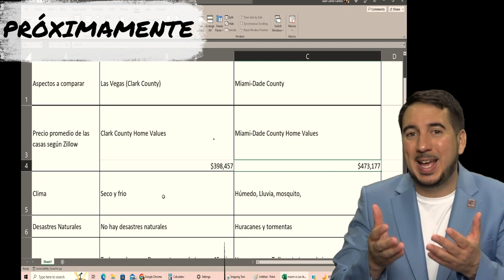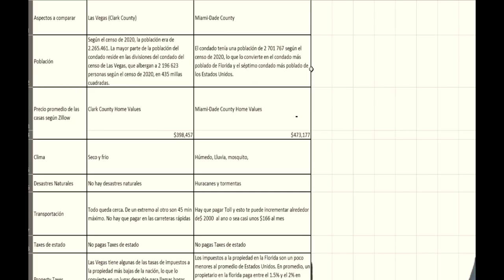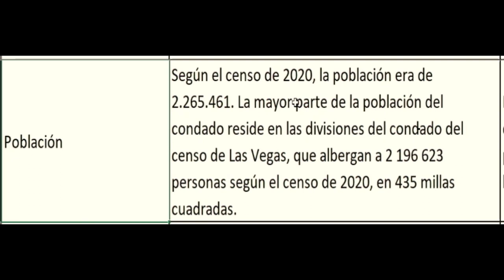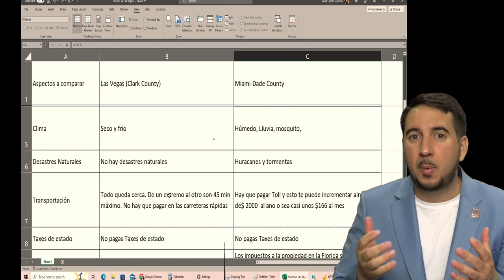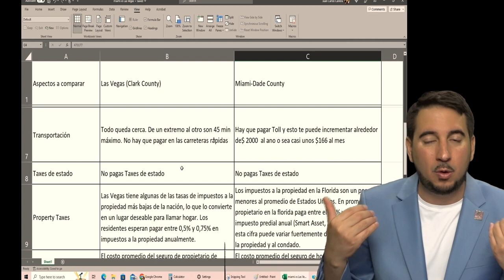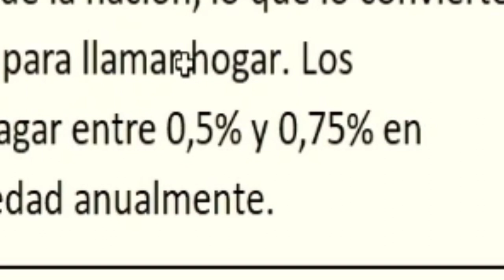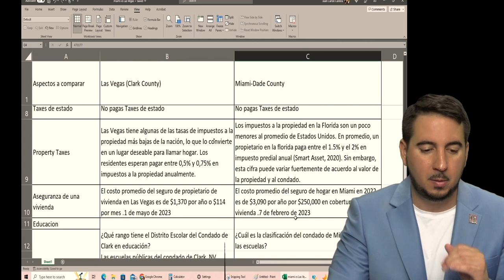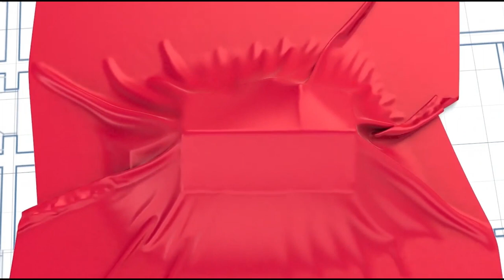¿Dónde se vive mejor? En Las Vegas NV Clark County o Miami-Dade County FL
Hoy vamos a hablar sobre dos lugares muy populares para vivir en los Estados Unidos: Las Vegas en el condado de Clark, Nevada, y Miami-Dade en Florida. Ambos lugares tienen mucho que ofrecer, pero ¿cuál es mejor para vivir?

Empecemos hablando de la población de cada lugar. Según el censo de 2020, Clark County tiene una población de 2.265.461 personas, mientras que Miami-Dade County tiene una población de 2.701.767.

Otro factor importante para considerar al elegir un lugar para vivir es el costo de la vivienda. Según Zillow, el precio promedio de una casa en Clark County es de $398,457, mientras que en Miami-Dade County es de $473,177.

El clima es otro factor importante a considerar. Las Vegas es conocida por su clima seco y frío, mientras que Miami-Dade County es conocido por su clima húmedo, lluvioso y plagado de mosquitos. Además, Miami-Dade County es propenso a huracanes y tormentas, mientras que en Las Vegas no hay desastres naturales que afecten la zona.

También debemos considerar la transportación y los impuestos de cada lugar. En Las Vegas, todo queda cerca y no tienes que pagar para usar las carreteras rápidas. Además, no hay impuestos de estado que pagar. En Miami-Dade County, por otro lado, hay que pagar peajes y los impuestos a la propiedad son un poco más altos que el promedio de los Estados Unidos.

Por último, hablemos de la educación. El Distrito Escolar del Condado de Clark tiene un puntaje promedio de competencia en matemáticas del 24 % y un puntaje de competencia en lectura del 42 %. En comparación, las escuelas en el condado de Miami-Dade tienen una clasificación promedio de 6/10, que se encuentra en el 50% superior de las escuelas públicas de Florida.

Entonces, ¿cuál es el mejor lugar para vivir? Eso dependerá de tus preferencias y prioridades. Si valoras el clima seco y la falta de desastres naturales, Las Vegas puede ser la mejor opción para ti. Si prefieres un clima húmedo y no te importa pagar un poco más en impuestos, Miami-Dade County puede ser la mejor opción. En última instancia, la elección es tuya.

Aquellos que sean un poco más atrevidos y deseen invertir en bienes raíces, podrán encontrar aquí contenido valioso sobre cómo mejorar sus finanzas, crédito, ingreso, inversiones,  y mucho más.